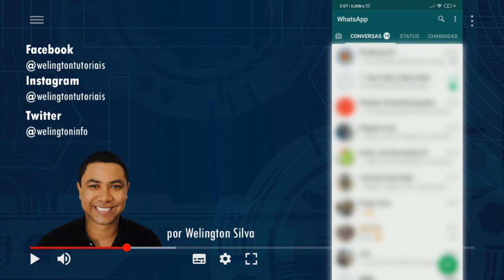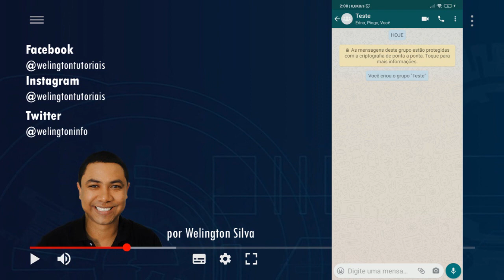WhatsApp: como fazer videoconferência em grupo 8 pessoas - novidade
Veja como fazer videochamada com até 8 pessoas no WhatsApp. Nova função lançada durante a pandemia da Covid-19. Antes só permitia 4 pessoas. Basta criar um grupo e fazer uma ligação. Todos receberão a chamada e entram na conversa.

Para fazer uma reunião entre equipes de trabalho é muito interessante ou para professores que têm poucos alunos também é uma boa solução.